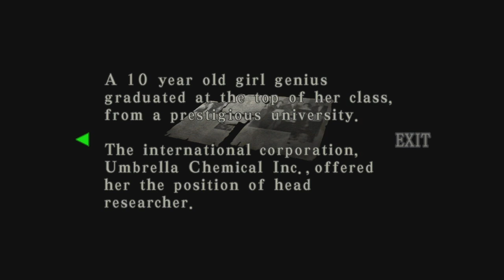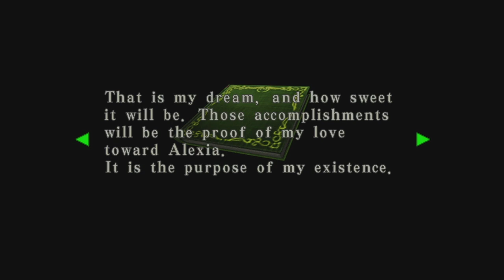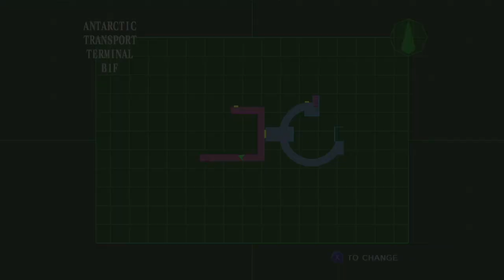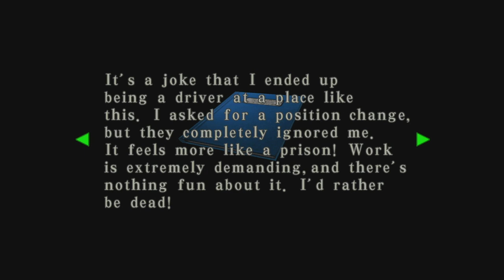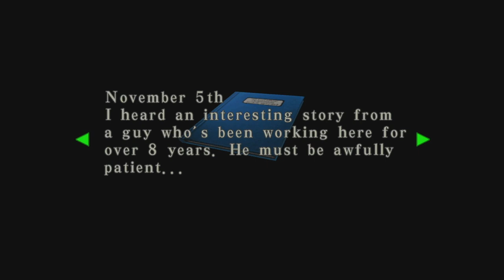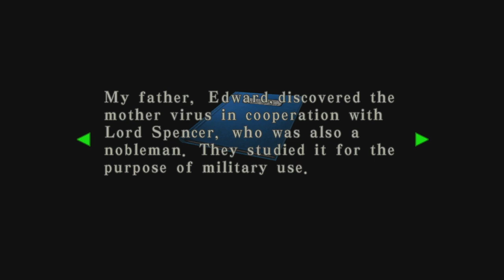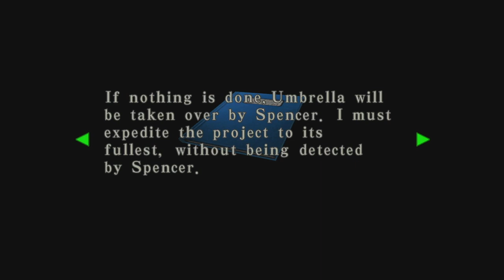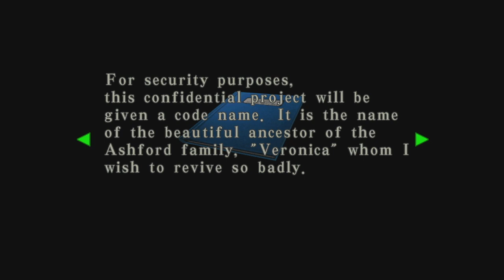Resident Evil: Code Veronica X - PART 11 | HERBS & AMMO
Continuing my chaotic play through in Resident Evil: Code Veronica. It's time for another HERBS & AMMO video!  Apparently, this game has a part 2?! Watch me finish Part 1 and continue to be surprised by this silly game.

Chapters
00:00:00 - Start
00:08:58 - Alexia Encounter
00:11:35 - Escaping the Military base/Palace
00:26:20 - Solving Crate Box puzzle
00:33:10 - Timed Escaped and T-078 encounter
00:42:00 - Boss Battle: T-078
00:58:00 - END OF PART 1 OF CODE VERONICA?!?